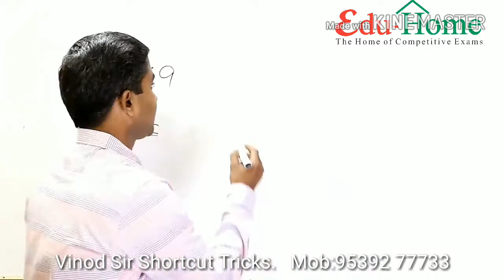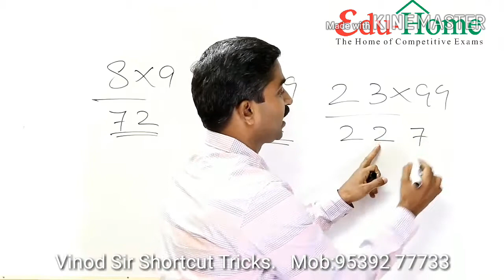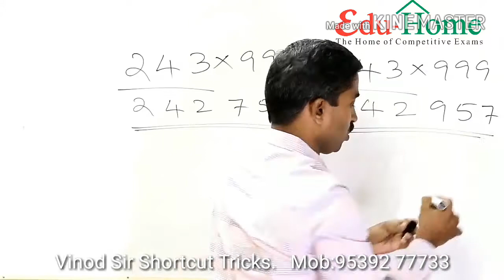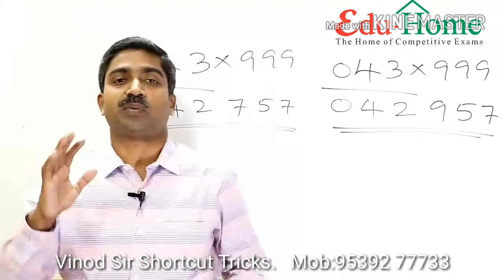VEDIC MATHS TRICKS & SHORTCUTS by VINOD SIR EDU HOME PALAKKAD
EDUHOME PALAKKAD
Edu Home
N Lite Towers
Near Moyans School
Tharekkad Gramam
Palakkad
Kerala
We are  imparting quality training for more than a decade and created thousands of Banks, Insurance and Central Govt employees
We offer quality training at the lowest fee
1) BANK EXAMS
2) SSC EXAMS
3) RAILWAY EXAMS
4) INSURANCE EXAMS
5) CUET EXAMS
6) EPFO , ESIC and all other CENTRAL GOVT EXAMS